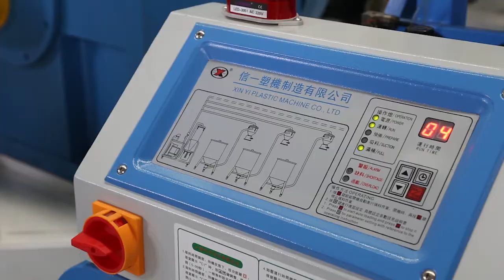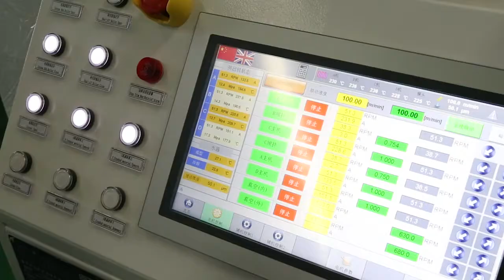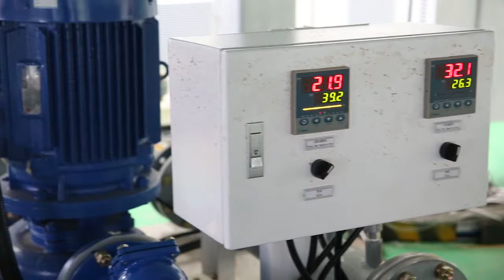CPP film machine for food bags making